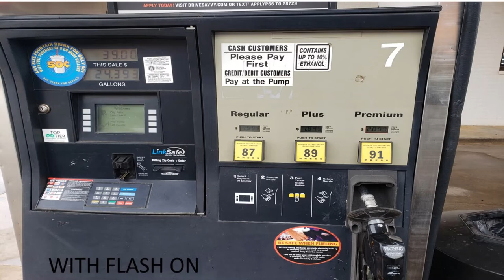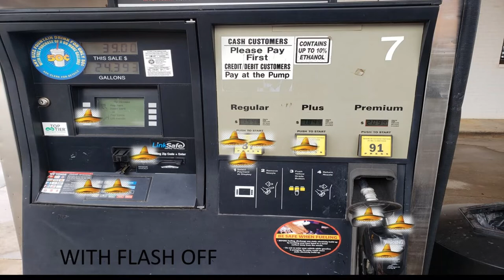Camping Dad Corona Suburban Survival Expert Episode 2 The Sombrero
Home test kit for the Corona!!! You got it here first spread the word not the Corona!!!